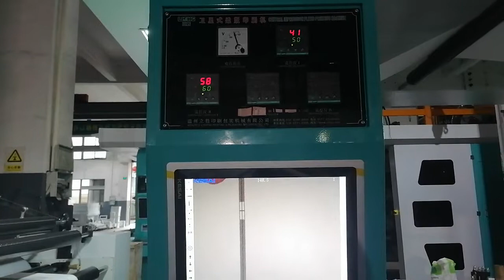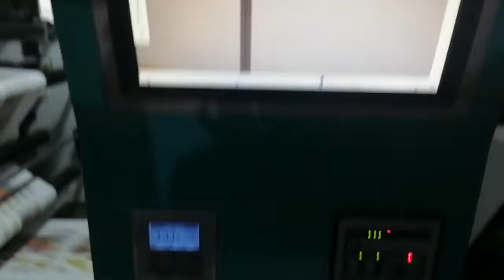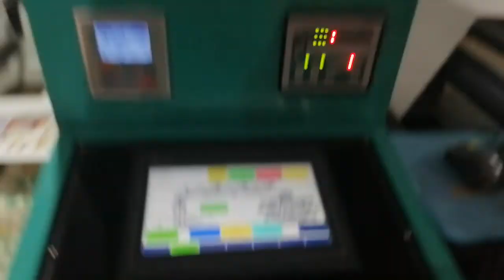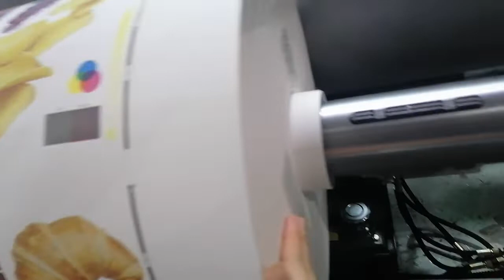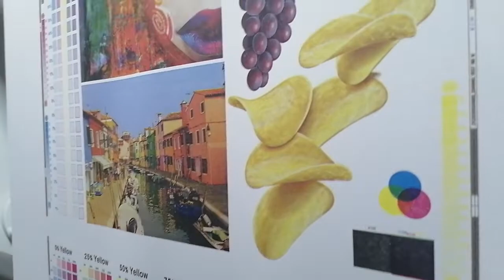YTC-61200 paper 6 color CI flexo printing machine with double station system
The CI can for paper 20~350gsm printing, also can for plastic film 60~120micro, tension control with air brake for unwinding, big roller friction rewinding for paper & central type rewinding for plastic film, film max speed up to 120m/min, paper max speed up to 150m/min. Color register precision up to 0.1mm, good choose for plastic film and paper packaging industry.